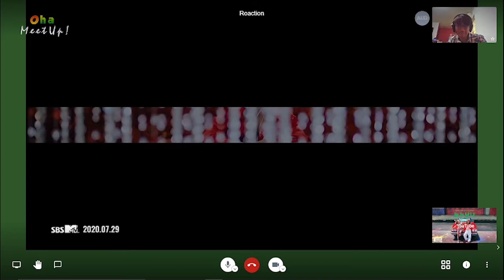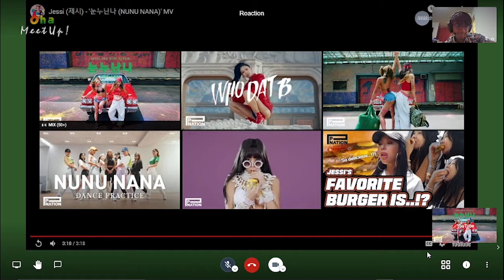[REACTION] Jessi (제시) - '눈누난나 (NUNU NANA)' MV | BangChan_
Watch a Degenerate Filipino K-Pop fan react to Jessi (제시) - '눈누난나 (NUNU NANA)' MV